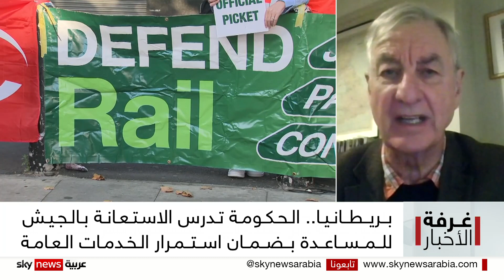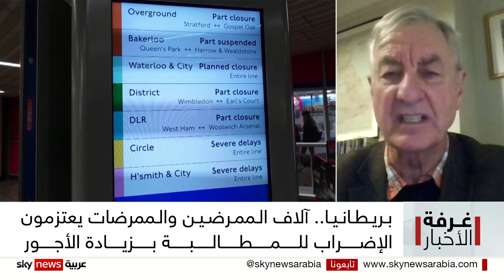إضرابات بريطانيا.. الحكومة تستعين بالجيش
المخاوف البريطانية من تأثير الإضراب الواسع في البلاد على السلطة، يدفع بالحزب الحاكم إلى خيارات قصوى لاستيعاب الأزمة.
من الخيارات، ما كشفه رئيس حزب المحافظين الحاكم في بريطانيا ناظم الزهاوي، عن أن الحكومة تدرس الاستعانة بالجيش للمساعدة في ضمان استمرار الخدمات العامة إذا أضرب العاملون في قطاعات رئيسية، من بينها هيئة الصحة العامة...
فهل يحل الجيش مشكلة النقص في الخدمات؟ وهل تصمد الحكومة في وجه هذه التحديات؟